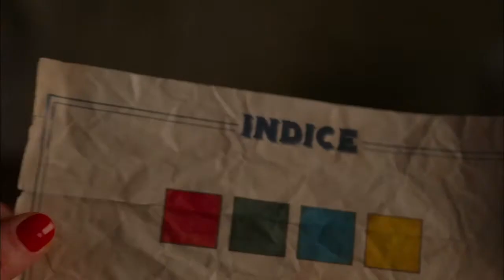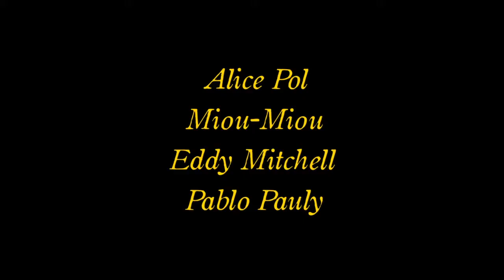Murder Party - Bande annonce VF 🎬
Jeanne Chardon-Spitzer, brillante architecte, se voit confier la réhabilitation du somptueux manoir des Daguerre, étrange famille à la tête d’un empire du jeu de société. Quand César, le patriarche, est retrouvé assassiné en pleine Murder Party, Jeanne est entraînée dans un jeu d’enquête grandeur nature pour démasquer le meurtrier.

9 mars 2022 en salle / 1h 43min / Comédie, Policier
De Nicolas Pleskof
Par Nicolas Pleskof, Elsa Marpeau
Avec Alice Pol, Miou-Miou, Eddy Mitchell